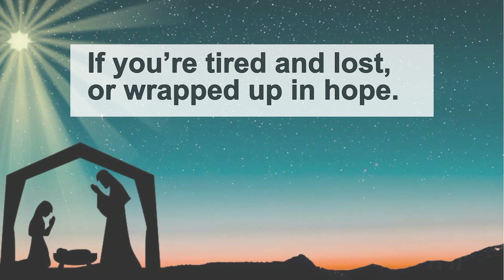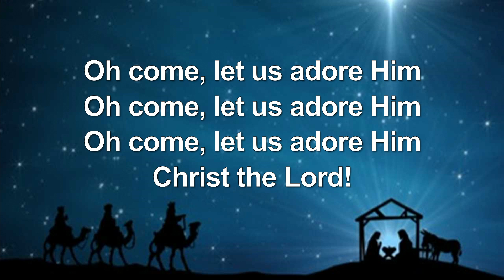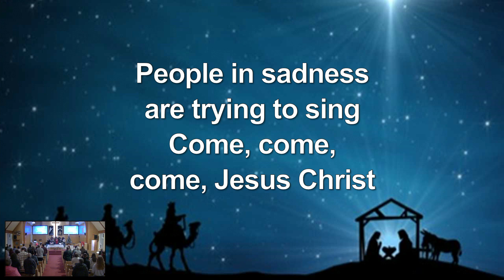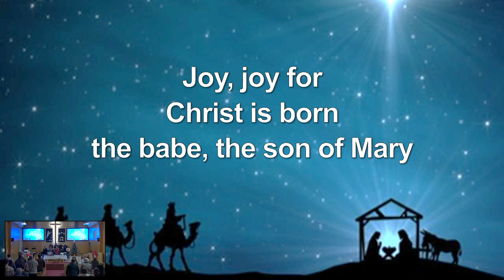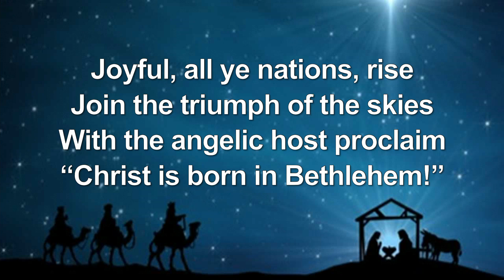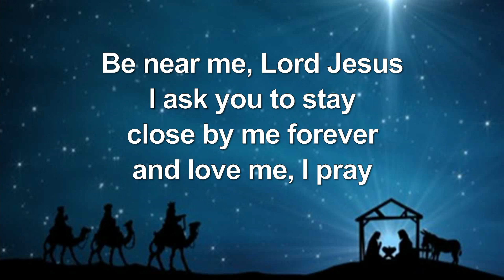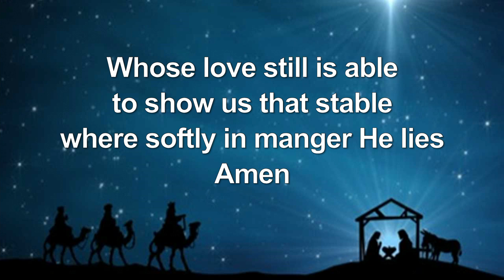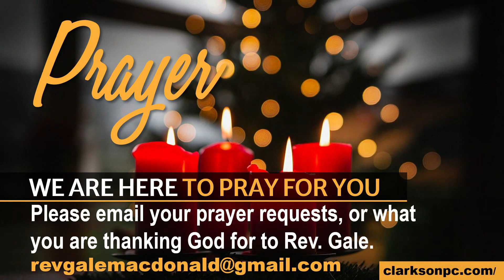Christmas Eve Service Clarkson Road Presbyterian Church Worship Service December 24, 2023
Welcome to the Christmas Eve Service of readings and carols.
We're glad you're here to celebrate Jesus' birth.
CCLI License 11149417 (includes live streaming)
One License A-716324 (includes live streaming)
For more information about this community of faith, please go or visit our Facebook page